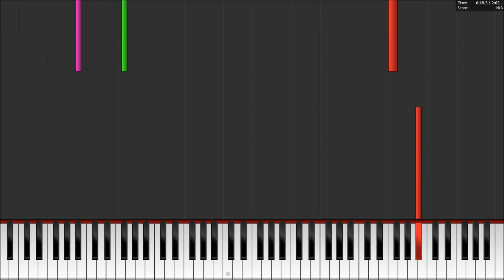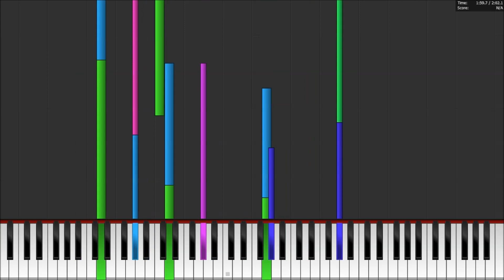Fake Sound Blaster 16 (soundfont)